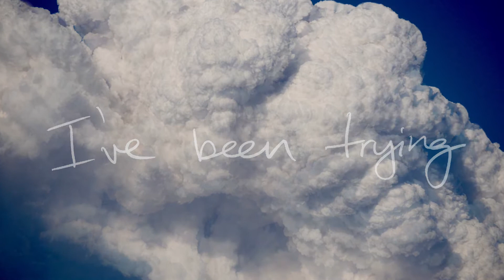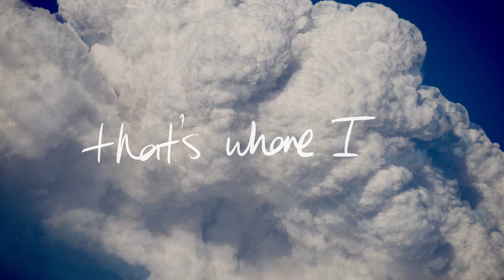TAKE ME HOME - Lyric Video - George Stanford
Written, performed and produced by George
Drums: Mike Avenaim